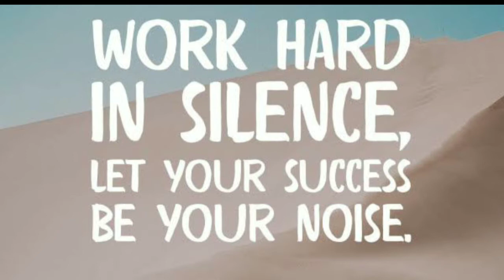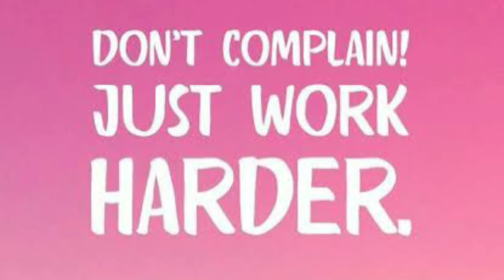यश मिळणारच, स्वामी विवेकानंद, Swami Vivekanand Motivational Story, Inspirational Story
यश मिळणारच, स्वामी विवेकानंद, Swami Vivekanand Motivational Story, Inspirational Story 21